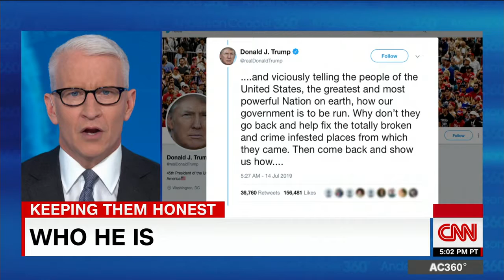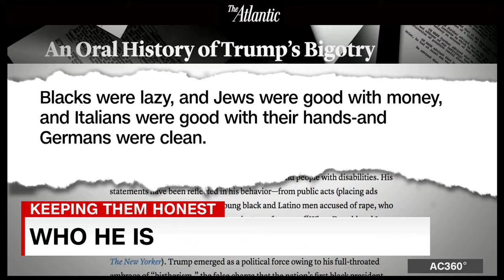Anderson Cooper: It's simple ... this is who Trump is